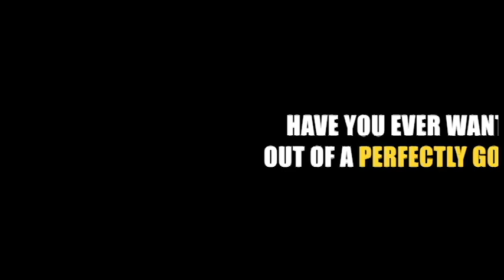Ask a Golden Knight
Have you ever wondered what it's like to jump out of a perfectly good airplane? Have you ever wondered what it's like to do it for a living? Meet the U.S. Army's very own parachute team, the Golden Knights. Have a question for them? Leave a question for them in the comments below and your question might just get answered!